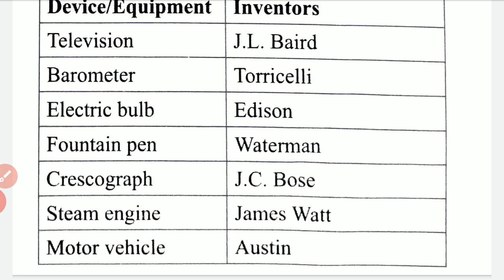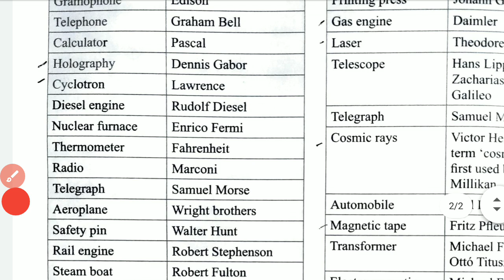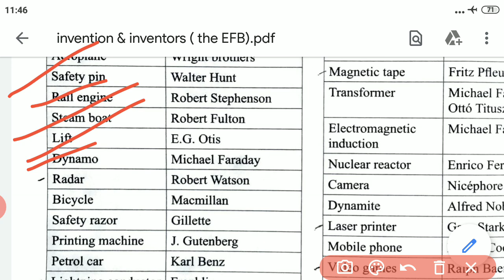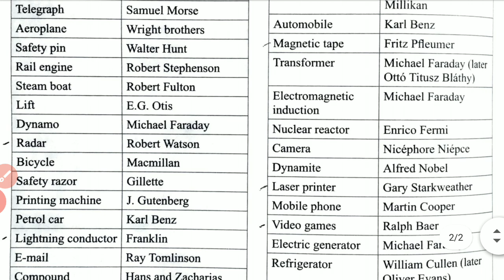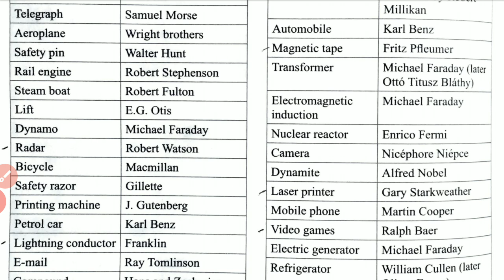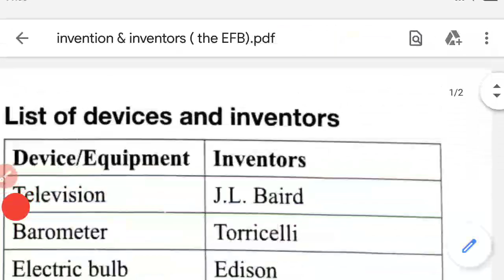General Knowledge Class - 7|Invention & Inventors( আবিষ্কার ও আবিষ্কারক)|Nursing,Bank,Rail,SSC, PSC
◀️ Telegram Group Link 👇👇👇👇(where you can interact with me,ask questions and clear your doubts)
The EFB Study group📚📘